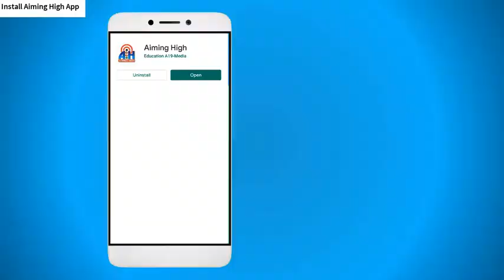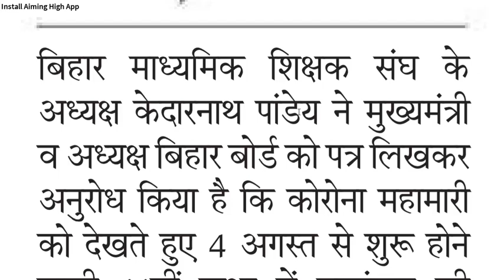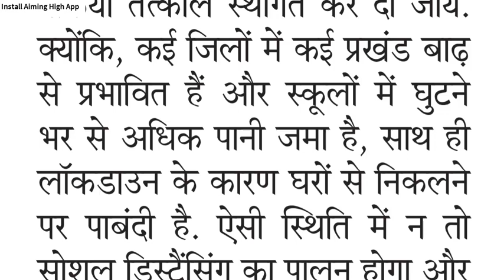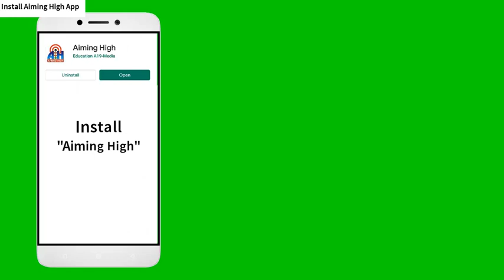बिहार बोर्ड Class-11 नामांकन रद्द होगा क्या ?? BSEB 2020 Class 11 Admission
प्रिय छात्र, यह class 11 के लिए विडियो है | अगर आप Class-11 के छात्र हैं तो इस विडियो को जरुर देखिएगा | class 11 का नामांकन शायद रद्द हो जाये | Class 11 Admission of Bihar Board | Bihar Board class-11 Admission 2020 |

प्रिय छात्र इस विडियो में class 11 के नामांकन के बारे में बताया गया है | Class-11 का नामांकन कब होगा ? Class-11 नामांकन Date |

Class 11 Admission Date
Class-10 Admission Date
BSEB 2020 Class-11 Admission Date
Class-11 BSEB Admission Cancel
बिहार बोर्ड 2020 नामांकन रद्द
बिहार बोर्ड 2020 नामांकन रद्द हो सकता है
नामांकन Class-11 BSEB रद्द हो सकता है
Class-11 Online Course
Online Course of Class-11